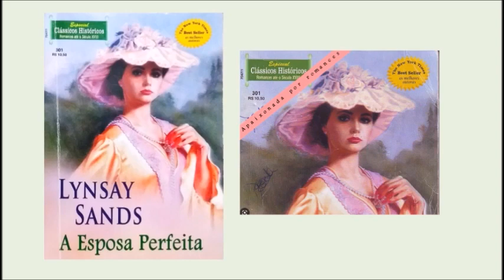A esposa perfeita -Introdução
Quem olhasse para Avelyn não diria que ela estava tão ansiosa, apavorada mesmo. Esperava impressionar seu noivo no dia do casamento, mas qual seria a reação de Paen quando descobrisse que ela não era a mulher esguia e bem-feita de corpo com a qual ele certamente desejava se casar?